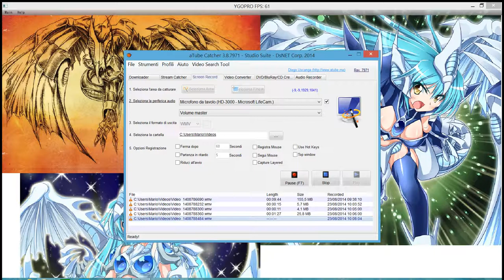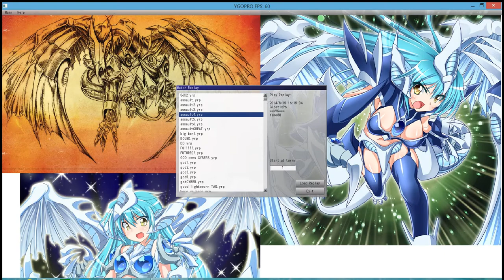YGO Pro: Stardust Dragon/Assault Mode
My favourite card ever: Stardust Dragon/Assault Mode. Nothing much to say. Back in the days he kicked but ts. Nowdays if you left yourself open they OTK you on the spot. Still it's an amazing card.